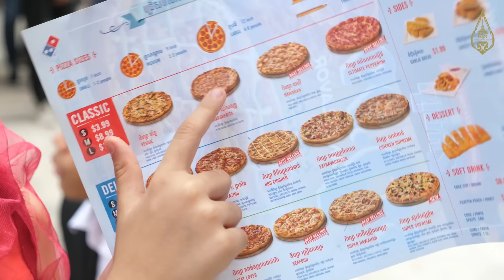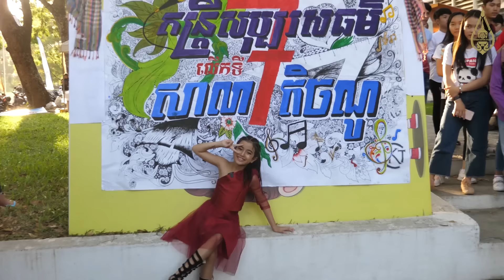Jenna Norodom at Techno School performing and visiting vendor booths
Video by Robin in Cambodia